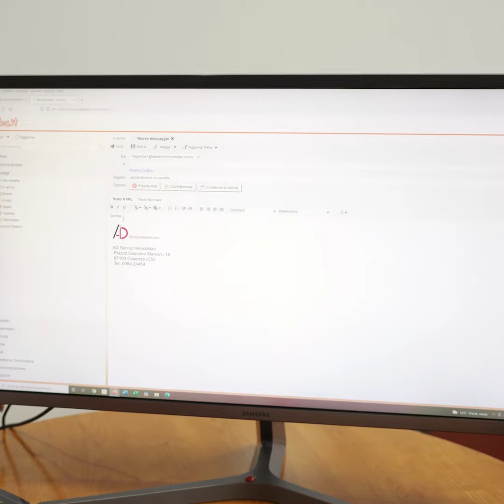VIDEO TESTIMONIANZA: PRIMA PUNTATA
Emilia & Riccardo: Una storia di successo

Succede che, in un giorno qualunque, la nostra strada si incrocia con quella di Emilia e Riccardo.

La loro fiducia riposta in noi cresceva sempre più, così come la nostra voglia di fare sempre meglio e superare ogni loro aspettativa.

Grazie ad un sinergico lavoro di squadra,  all’esperienza maturata nel campo da oltre vent’anni,  ed alla nostra passione nell’innovarci, oggi Emilia e Riccardo ci donano questa autentica ed intima testimonianza.